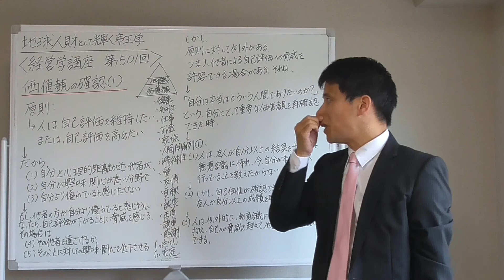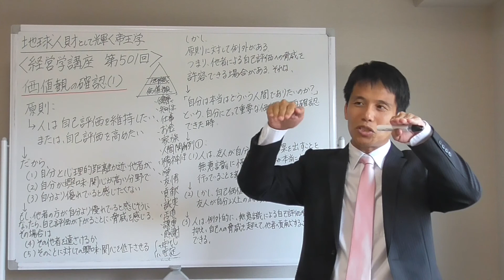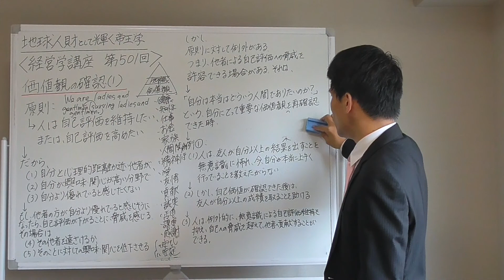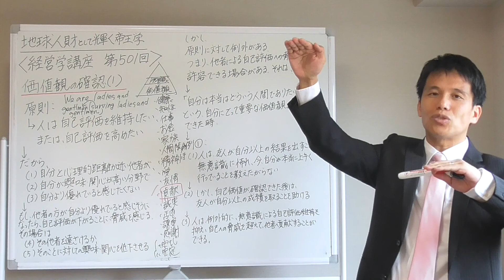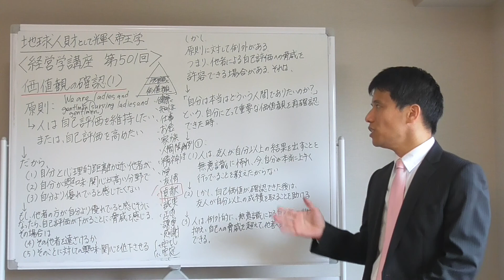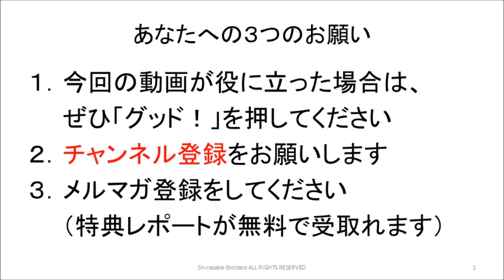経営学５０１ 価値観の確認（１）